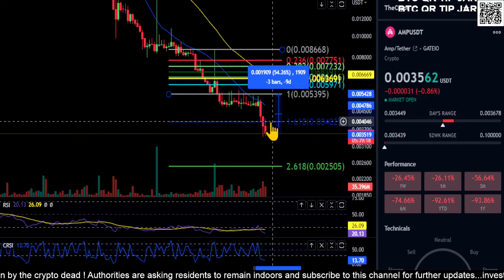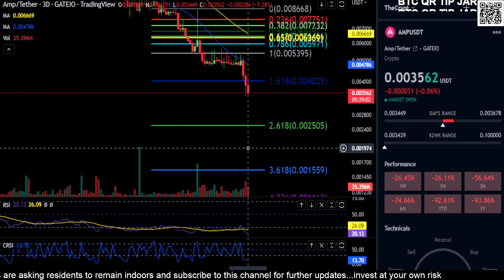AMP Token Price Prediction-Daily Analysis 2022 Chart